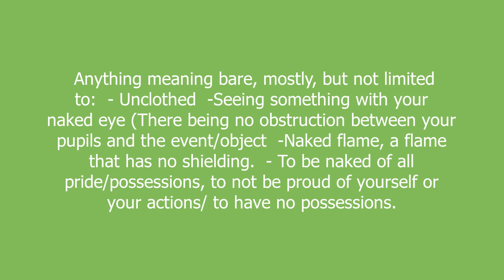naked meaning and pronunciation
Anything meaning bare, mostly, but not limited to:

- Unclothed

-Seeing something with your naked eye (There being no obstruction between your pupils and the event/object

-Naked flame, a flame that has no shielding.

- To be naked of all pride/possessions, to not be proud of yourself or your actions/ to have no possessions.

naked definition by Urban Dictionary